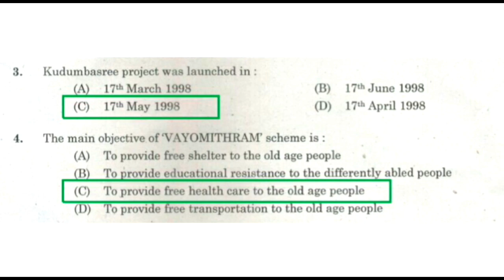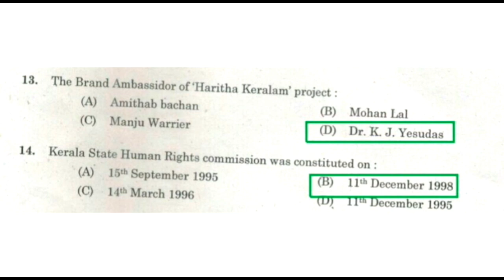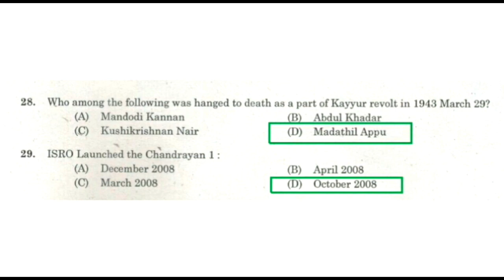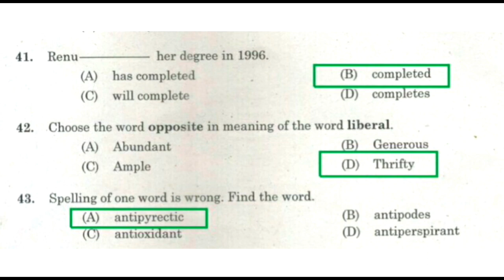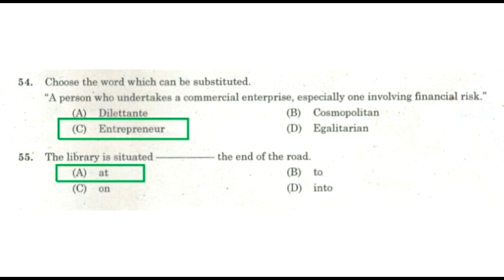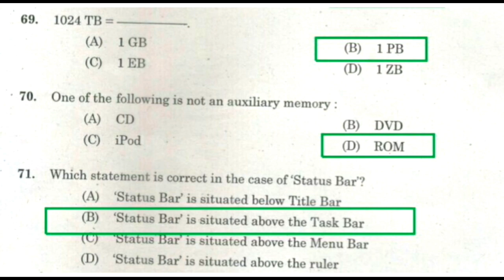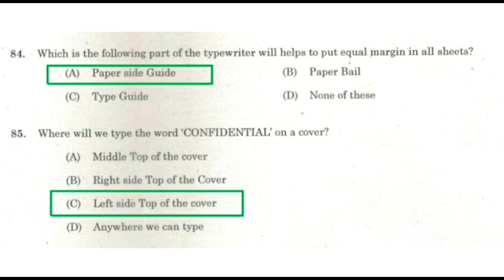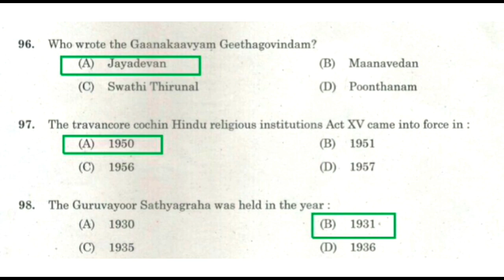Devaswom Board Confidential Assistant Solved Question Paper 07/10/2018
devaswom Board solved question paper 07/10/2018